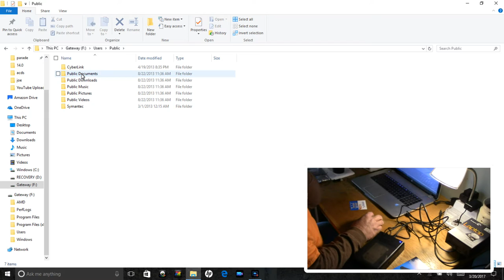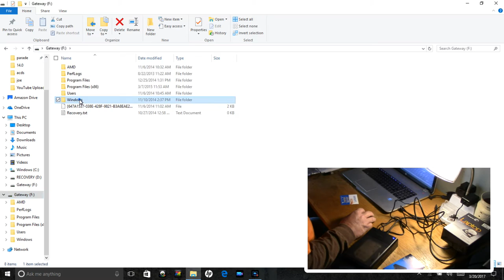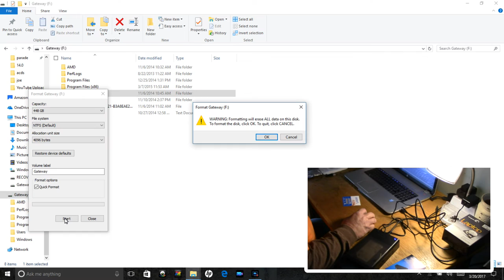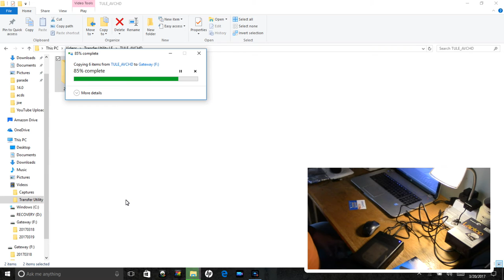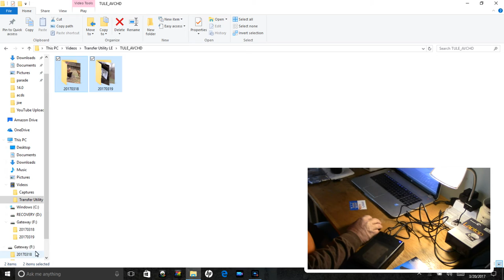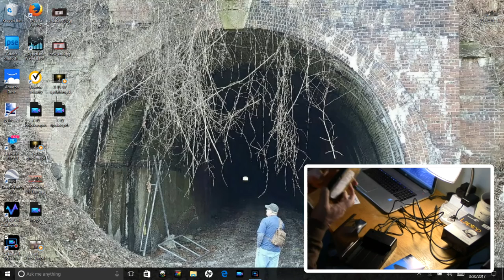Recycle your old hard drives into storage devices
In this video I show you a Sabrent USB docking station for SATA drives.  I have a few in drawers from pc's and laptop's.  This is a great used of them.  Hope you enjoy!

Mailing Address:

3